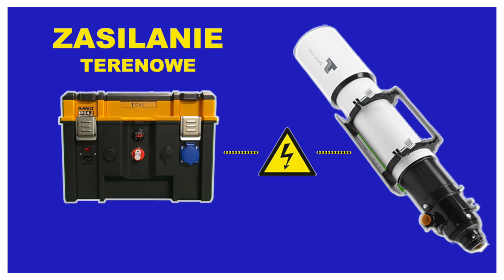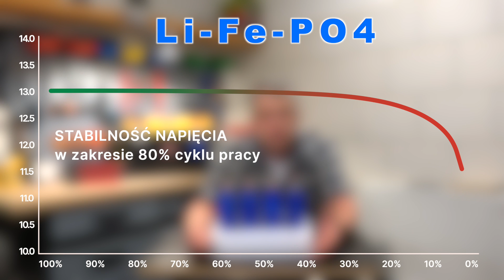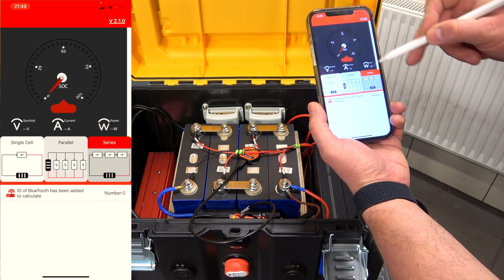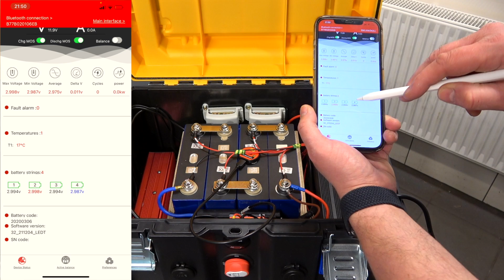Zasilanie terenowe dla astrofotografii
Własne i niezależne od prądu sieciowego źródło zasilania to dowolność wyboru miejsca w plenerze dla astrofotografii. W tym filmie dziele się swoimi doświadczeniami w realizacji projektu zasilania terenowego, zbudowanego w oparciu o ogniwa Litowo - Żelazowo - Fosforanowe (LiFePO4)